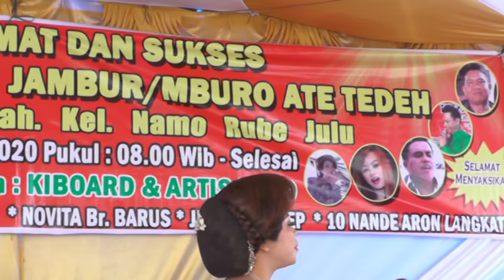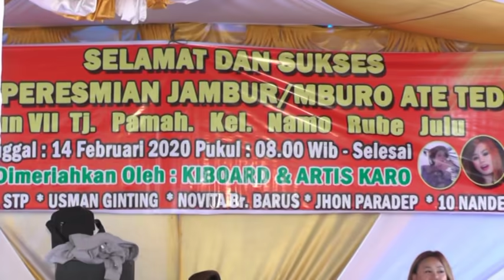Dis 2 Acara Peresmian Jambur Tanjung Pamah 2020